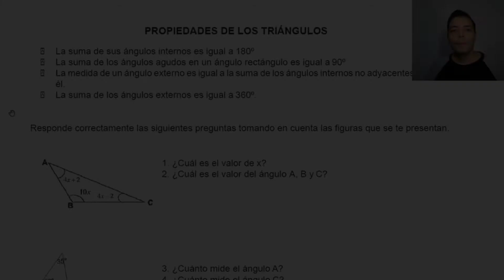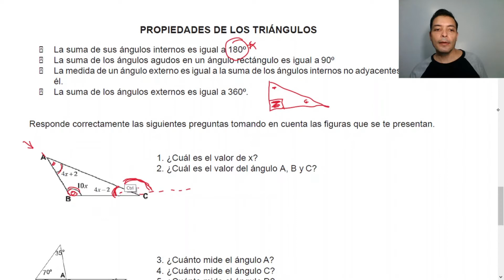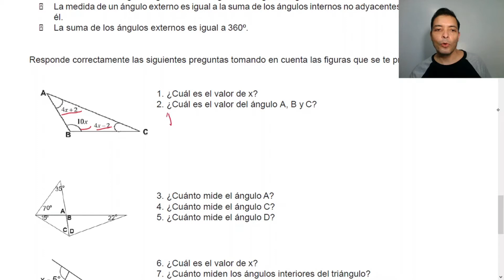Propiedades de los triángulos. (Se incluyen ejercicios resueltos con expresiones algebraicas)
En este video veremos las 4 propiedades básicas de los ángulos, que tienen que ver con la medida de sus ángulos internos y externos. Se incluyen ejemplos.

PALABRAS CLAVE O ETIQUETAS